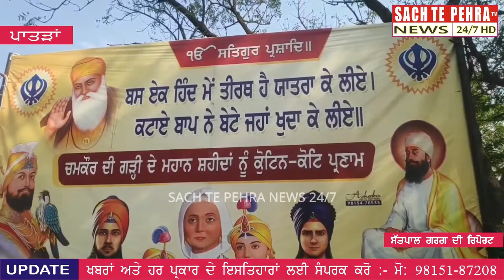ਚਮਕੌਰ ਗੜੀ ਸਾਹਿਬ ਦੇ ਮਹਾਨ ਸਾਹੀਦਾ ਦੀ ਯਾਦ ਚ ਸੰਗਤਾਂ ਵੱਲੋਂ ਰੱਖੇ ਗਏ ਸ੍ਰੀ ਅਖੰਡਪਾਠ ਸਾਹਿਬ ਜੀ ਦੇ ਭੋਗ ਪਾਏ